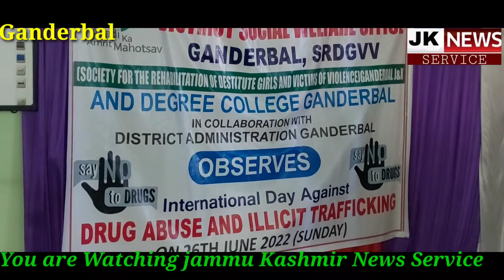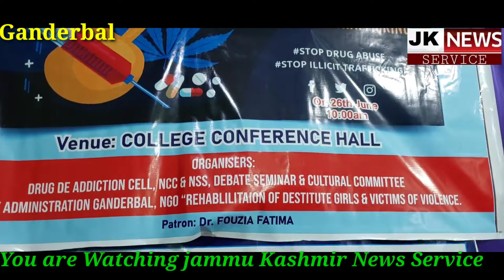𝗗𝗶𝘀𝘁𝗿𝗶𝗰𝘁 𝗔𝗱𝗺𝗶𝗻𝗶𝘀𝘁𝗿𝗮𝘁𝗶𝗼𝗻 𝗚𝗮𝗻𝗱𝗲𝗿𝗯𝗮𝗹 𝗮𝗻𝗱 𝗡𝗚𝗢 𝘁𝗼𝗱𝗮𝘆 𝗼𝗿𝗴𝗮𝗻𝗶𝘇𝗲𝗱 𝗜𝗻𝘁𝗲𝗿𝗻𝗮𝘁𝗶𝗼𝗻𝗮𝗹 𝗗𝗮𝘆 𝗔𝗴𝗮𝗶𝗻𝘀𝘁 𝗗𝗿𝘂𝗴 𝗔𝗯𝘂𝘀𝗲